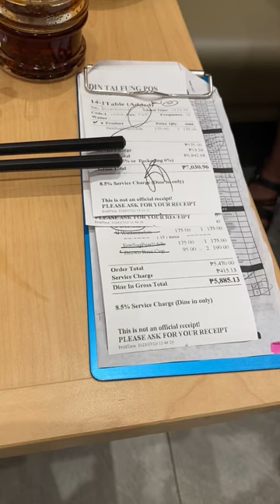鼎泰豐 𝐃𝐈𝐍 𝐓𝐀𝐈 𝐅𝐔𝐍𝐆 | I tried 𝙓𝙞𝙖𝙤𝙡𝙤𝙣𝙜𝙗𝙖𝙤 for the first time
Origin

When it comes to Dingtaifeng, it always reminds people of small steamed buns with thin skin and fresh fillings and perfect gold. However, under such a high reputation, where did the name Ding Tai Fung come from? How was it born? This is how the legend of Ding Tai Fung begins.

Mr. Yang Bingyi, the founder of Dingtaifeng, was born in Shanxi Province, China in 1927. In the summer of 1948, 21-year-old Mr. Yang Bingyi resolutely sat on the Hualien during the civil war between the Kuomintang and the Communist Party of China, drifted across Haiti from Shanghai to Taiwan, and found Taiwan's uncle. With the assistance of his aunt, Mr. Yang Bingyi got his first job in Taiwan, which was to work as a deliveryman in Hengtaifeng. Two years later, due to his diligence and loyalty, the boss began to let him take charge of accounting and managing the work of entering and leaving the store. At the age of 28, he married Lai Penmei, who also works in Hengtaifeng. After marriage, he continued to work in the oil bank for three or four years. Until one day, the boss's mistake in investing in "Heng Taifeng" was implicated and depressed. Finally, the oil bank was forced to disband, and the Bingyi couple had to leave reluctantly. At this time, Bingyi was already 31 years old.

After leaving the oil industry, the Bingyi couple decided to start their own business, so what should they choose the name of the new store? Mr. Yang Bingyi thought for a moment that he was a kind of oil from "Dingmei Oil Bank", and he was born in "Hengtaifeng". It's better to name it "Dingtaifeng". It is also a feeling of the kindness of the boss and his wife of "Hengtaifeng", which also constitutes the prototype of "Dingtaifeng". At this time, it was 1958. At that time, it was difficult to apply for the phone. The phone number of 23,21,8,97, which is still in use in Xinyi Store, was bought from the then-time supervision committee of Shanxi villagers. While buying the phone, it asked the township supervision committee to ask Mr. Yu Youren for a word "Dingtaifeng Oil Store", which has been hanging in Dingtaifeng in Xinyi Store for more than 40 years. At the entrance.

With the connections and good reputation established in the "Hengtaifeng" oil bank before, the business of the "Dingtaifeng" oil bank was soon on track. After accumulating a little savings, the couple bought a store on Xinyi Road and moved the oil bank to this side, which is the current site of Dingtaifeng Xinyi store. Around 1970, canned salad oil came out, and people's habits of buying oil changed completely. However, the business of "Dingtaifeng" oil industry suffered an unprecedented impact, and the business was getting worse and worse. Yang Bingyi and his wife frowned day and night: "There is no way to go on like this!" However, there is no doubt about the poor mountains and rivers. When Yang Bingyi and his wife thought this was the end of their career, they never expected that this event would become an opportunity for the transformation of Dingtaifeng. Yang Bingyi and his wife accepted the suggestion of Boss Tang of "Fuxingyuan" and changed the store that originally sold oil to half of the store selling oil and half selling small steamed buns. And the small steamed buns of "Ding Tai Fung" are full of publicity. With real materials, the guests are full of praise. The guests who have eaten it are one by one with a door on the ground, and the business is excellent. In this way, "Ding Tai Fung" ended the operation of the oil industry and officially operated the business of small steamed buns and noodles, and the legendary story of "Ding Tai Fung" becoming an international brand also began.